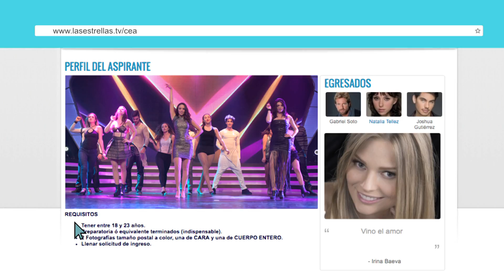Convocatoria CEA 2017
Te invitamos a llenar tu solictud de ingreso